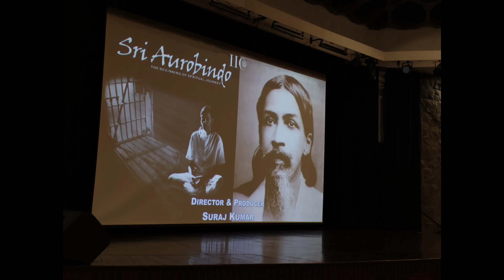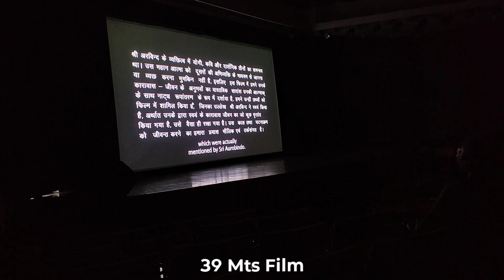Sri Aurobindo: The Beginning of Spiritual Journey|India International Centre|New Delhi |Alipur Jail